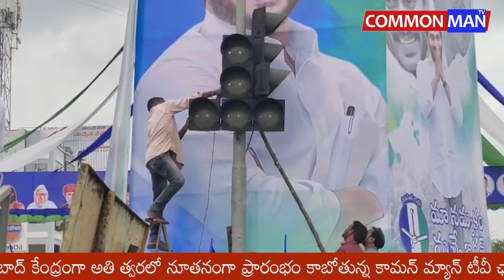జగన్ ప్లెక్సీకి అడ్డుగా ఉన్నాయని ట్రాఫిక్ సిగ్నల్ లైట్స్ ను తొలగిస్తున్న దృశ్యం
కాకినాడ జిల్లా కాకినాడ రూరల్ నియోజకవర్గం సర్పవరం జంక్షన్ లో వైసీపీ సామాజిక సాధికార బస్సు యాత్ర సభ ఏర్పాట్లు లో భాగంగా జగన్ ప్లెక్సీకి అడ్డుగా ఉన్నాయని ట్రాఫిక్ సిగ్నల్ లైట్స్ ను తొలగిస్తున్న దృశ్యం

COMMON MAN TV news channel in Andhra Pradesh and Telangana.
Watch all the current, latest and breaking news only on COMMON MAN TV Telugu the one-stop destination for news on politics, entertainment, sports, crime, and business.COMMON MAN TV is one of the leading YouTube News channels which delivers Indian and international news 24x7 in Telugu. COMMON MAN TV Telugu is the most trusted news platform where you can find not only breaking news and news headlines but also exclusive interviews and investigative stories. COMMON MAN TV is best Telugu News Channel that covers the latest news in politics, entertainment, Tollywood, business and sports.